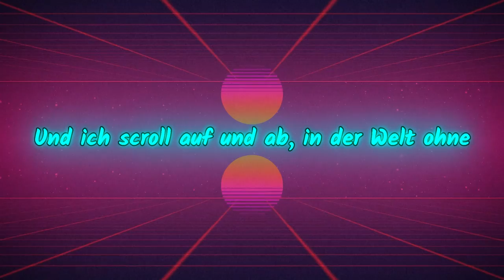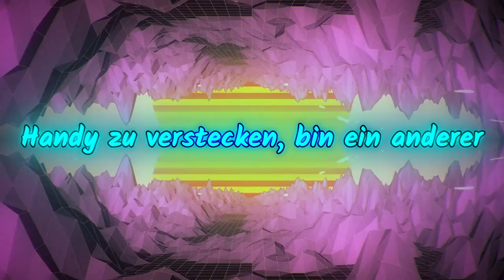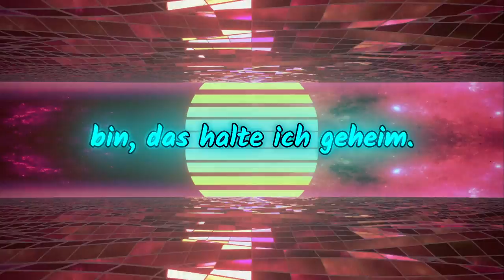LECTER - AUF UND AB (Lyric Video)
▬ Social Media ▬▬▬▬▬▬▬▬▬▬▬▬